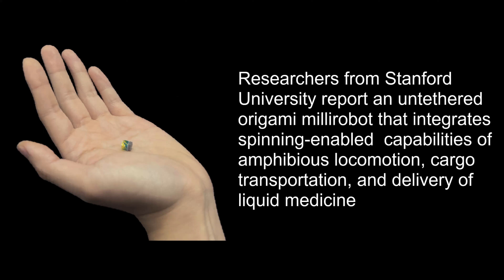Origami millirobot that integrates capabilities of spinning enabled multimodal locomotion